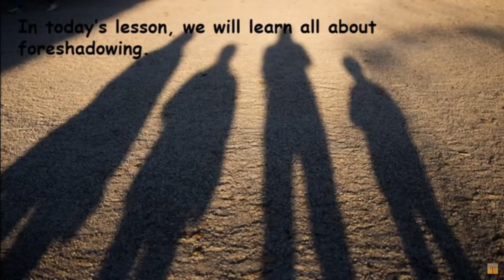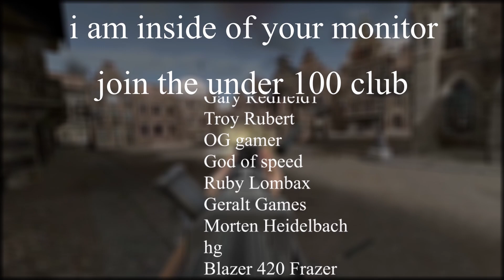Ludacris moments | Pavlov VR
shoutout to ludacris for making a cameo in this video